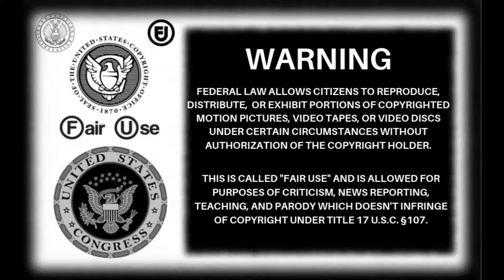SeasideMark: 2 hours Of Repetition..(21/8/24)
2 hours stuck on this loop, same thing everyday, could you imagine the amount of hours he wastes in a week doing this..